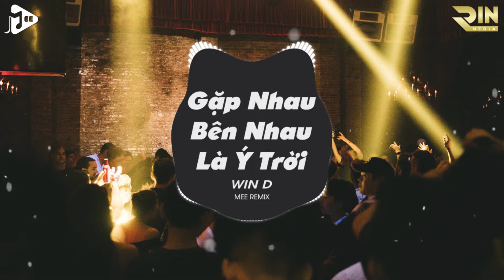Gặp Nhau Bên Nhau Là Ý Trời - WinD (Mee Remix) - Vì ta yêu nhau đi qua ngàn giông bão... | Mee Media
Lyrics
Đi cùng nhau qua bao ngày giông bão,
tình yêu ấy cứ ngỡ sẽ không phai tàn.
Hạnh phúc sao quá mong  manh,
còn niềm đau chẳng ai biết được,
thế giới trước mắt xa trong  tầm với.
Ta gặp nhau giữa dòng đời nghiệt ngã,
dù yêu nhau nhưng
chẳng thể giữ được nhau.
Cứ xa nhau như mây trời,
tình yêu Ta vụn vỡ giữa đời,
nước mắt lăn trên nỗi buồn.
 Chorus
Vì ta yêu nhau đi qua ngàn giông bão.
Gặp được nhau, bên nhau, xa nhau là ý trời,
ngày còn vương ngày còn nhớ,
từng yêu thương rớt rơi giữa đời.
Bức tranh tình ta vẽ dở dang.
Từng kí ức cứ thế trôi theo ngàn nỗi nhớ.
Lòng quặn đau mang con tim đau thương nặng nỗi sầu,
ngày xa nhau, chẳng ai thấu chuyện tình yêu chẳng thể nguyên vẹn.
Hỏi sao trời lại quá phũ phàng.
lau đi giọt nước mắt.
Lòng còn đau, nhưng môi gượng cười,
Nhắm mắt lại, thả nỗi đau vào tim.
 Ver 2
dù yêu nhau nhưng chẳng thể giữ được nhau.
Cứ xa nhau như  mây trời, tình yêu Ta vụn vỡ giữa đời,
Chorus
Dù đã có nhau nhưng chẳng thể cùng nhau.
Còn lại đây những nỗi nhớ sẽ mãi vấn vương,
những ước hẹn xin tan vào trong vết mưa.
Lạc bước giữa chốn đông người,
chuyện tình yêu vương mãi một đời.
Tình tựa như cánh hoa cuối trời.
Đến cuối cùng, cũng chẳng thể nói lời xin  lỗi.

Bản Quyền Thuộc Về Mee Music